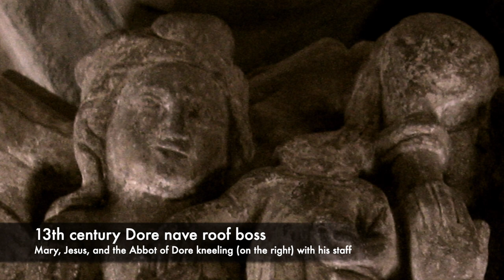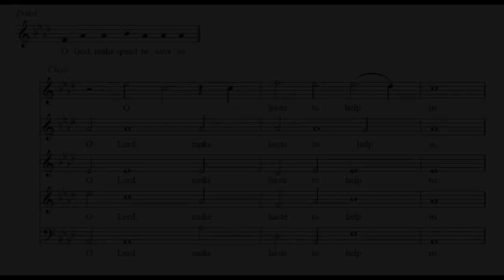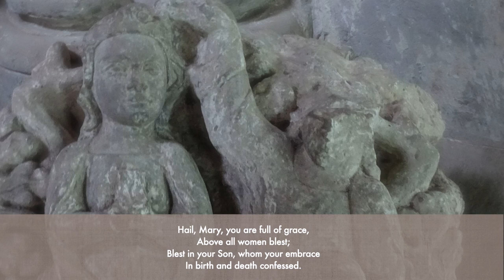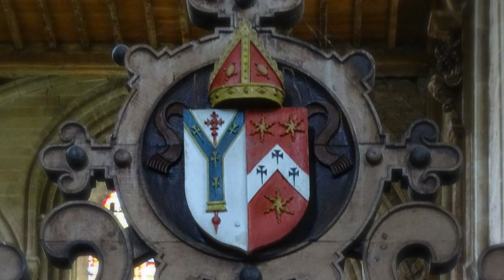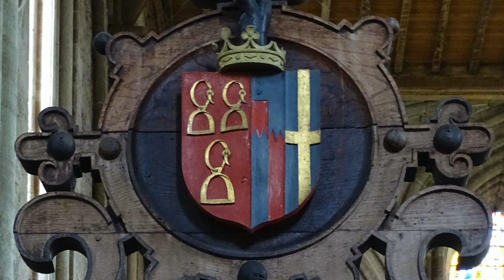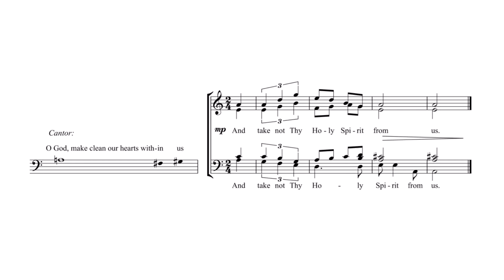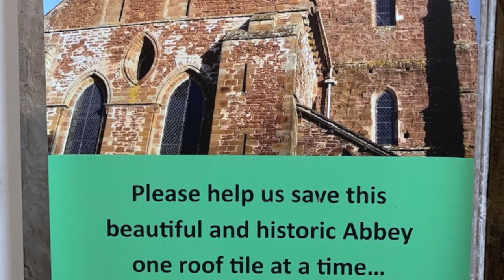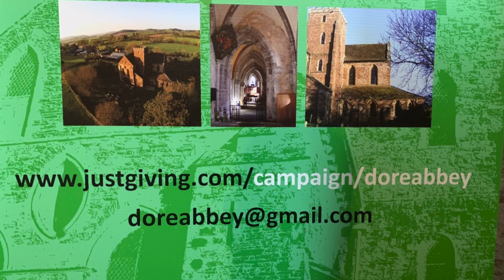Dore Abbey : Choral Evensong for 15 August 2020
A special Choral Evensong from Dore Abbey for the Feast of the Assumption of the Blessed Virgin Mary

Originally a Cistercian foundation, Dore Abbey, is dedicated to the Blessed Virgin Mary. Following the dissolution of the Abbey under Henry VIII, the abbey was later restored and a dedication to the Holy Trinity was added.

In more usual times, the parish would hold a celebration on this feast day, and the 8th September when the birth of the Blessed Virgin Mary is celebrated.

Anthem: Hymn to the Mother of God by John Tavener d. 2013

Hymn to the Mother of God is the first of John Tavener’s ‘Two Hymns’, and sets a text from the Liturgy of St Basil. It speaks of the almost cosmic power attributed to the Mother of God by the Orthodox Church, and to achieve this Tavener splits the choir in two and unfurls a musical canon that sometimes results in chords of up to thirteen notes speaking at once. "As if through the smoke of a Lenten thurible, the central section appears in an unrelated harmonic sphere, emphasising the ‘mystical paradise’ of the ‘sanctified temple’." Owain Park 2020.

Hymns :
All creatures of our God and King
For Mary, Mother of our Lord
The day thou gavest

Organ voluntary: Fuga Sopra il Magnificat BMV 733 J S Bach